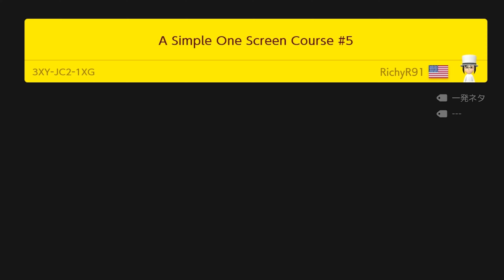1画面で構成されたコースがシンプルで楽しい！【マリオメーカー2】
今回もいろんなギミックが盛り込まれてるコースを３つ遊びました！！

00:00 コース①　A Simple One Screen Couse #4
01:05 コース②　A Simple One Screen Couse #5
03:22 コース③　A Simple One Screen Couse #6

他の１画面コースの動画はこちら！

はじめまして、あぐです！
Splatoonを軸に、switchとPCゲームの動画をあげてます！
火曜日22時からは生配信もしているので遊びに来てください😇

最初の15秒見てもらえれば動画の雰囲気伝わると思います。

主にご飯の写真を投稿してます。たまに動画載せます

ショート動画を載せています！Youtubにあげれない1分以上のショート動画もこちらにあげてます！